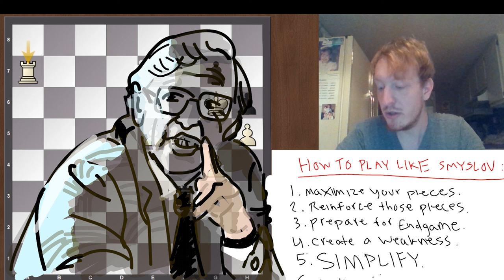Smyslov's Immortal Simplification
Experience Smyslov's beautifully simplistic style as Dylan recounts an earlier lesson with Michael to show that more often than not, simple, principled play will prevail. Dylan outlines 5 basic steps for how to play like Smyslov, with the ultimate intention of transitioning into a winning endgame!

⚡️ Link to Vasily Smyslov: Endgame Virtuoso on Amazon

Track Name: Too Grimy
Artist: Yung Kartz
Track Name: Just Having Fun
Artist: Yoav Alyagon